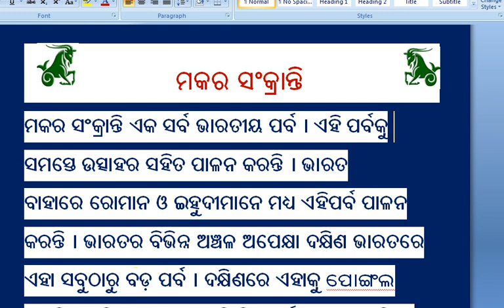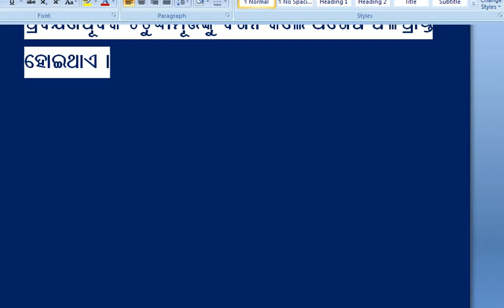Festival of India ମକର ସଙ୍କ୍ରାନ୍ତି ବିଷୟରେ ଜାଣିବା କଥା, MAKARA SANKRANTI ODIA ESSAY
MAKARA SANKRANTI,  ମକର ସଙ୍କ୍ରାନ୍ତି ବିଷୟରେ ଜାଣିବା  କଥା